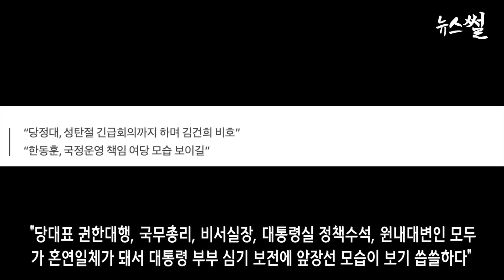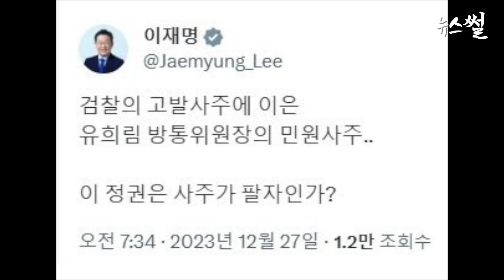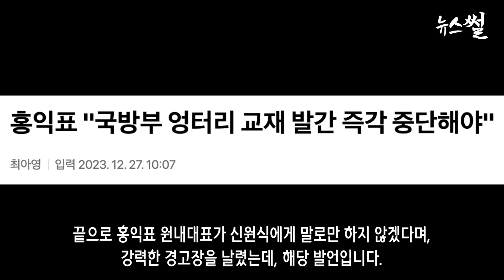이낙연 최측근 남평오 대장동 제보 내가했다 적반하장 충격. 이정권은 사주가 팔자. 정치인 한동훈에 민주당 고발.